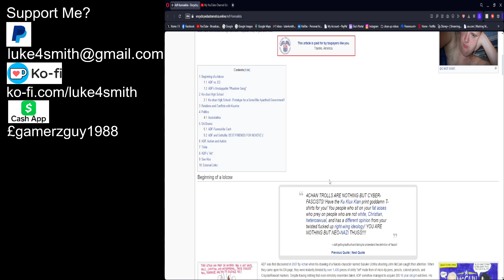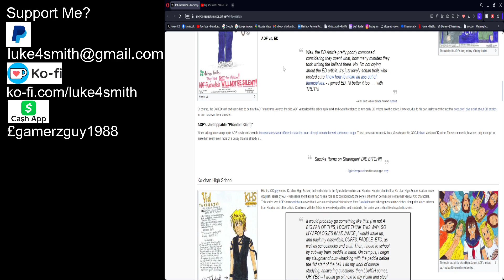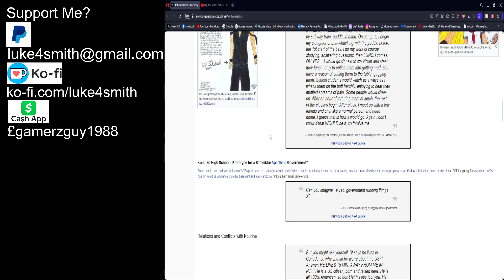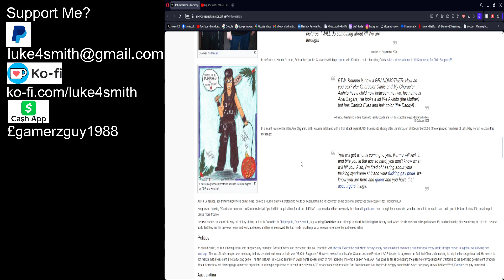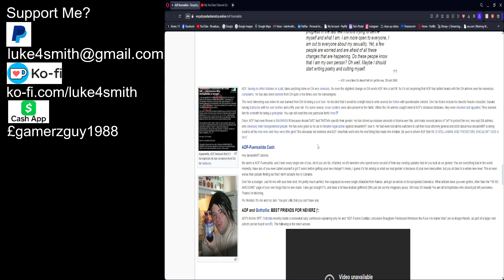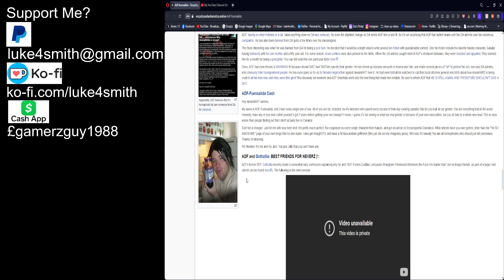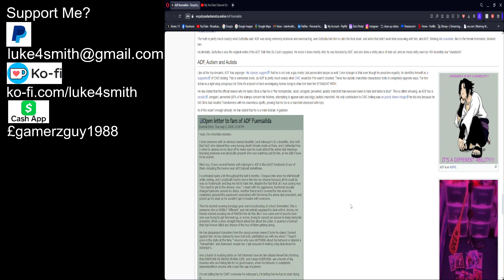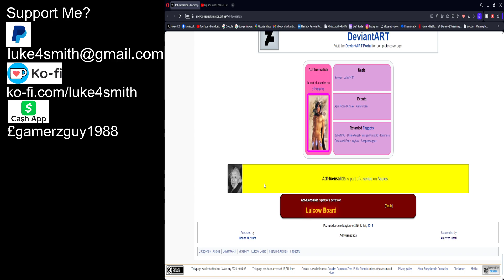Encyclopedia Dramatica Readings: ADF Fuensalida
its like another chris chan